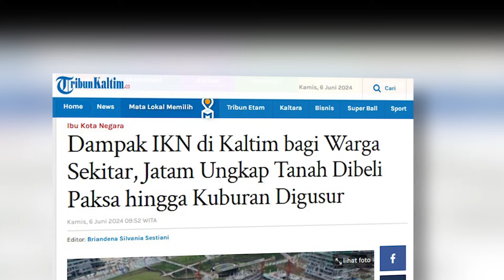Dampak IKN di Kaltim bagi Warga Sekitar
Dampak IKN di Kaltim bagi warga sekitar diungkap Jaringan Advokasi Tambang atau Jatam.
Ya, Jatam menyebutkan dampak IKN di Kaltim di antaranya tanah warga yang dibeli paksa hingga kuburan yang digusur.
Warga mengalami intimidasi ketika lahan mereka dibeli pihak Otorita.
Dinamisator Jatam Merita Sari mengatakan, lahan milik masyarakat di lokasi pembangunan infrastrutktur diambil pihak Otorita IKN dengan berbagai cara pada sepanjang 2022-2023 lalu.
“Diajak bernegosiasi tapi harganya sudah ditentukan. Misalnya dari Rp 100.000 menjadi Rp 70.000 per meter persegi,” kata Merita dalam diskusi yang disiarkan di YouTube Sahabat Indonesia Corruption Watch (ICW), Rabu (5/6/2024).
Merita menuturkan, menurut warga, harga tersebut sudah mencakup keseluruhan tanah berikut bangunan maupun pohon di atasnya.
Sementara Ketika mereka tidak setuju, pihak Otorita mempersilakan warga mengurus di pengadilan.
“Jadi masyarakat mendapat intimidasi sedangkan banyak kelompok rentan ya, perempuan, perempuan lansia,” tutur Eta, sapaan akrab Merita.
“Kuburan mereka digusur, dipindahkan,” imbuh dia.
Selain itu, ada pula warga yang mendapati di kolong rumahnya telah dipasangi patok.
Mereka lantas mencabut patok itu dan menyatakan tidak setuju.
Menurut Eta, persoalan-persoalan itu semakin menunjukkan bahwa mega proyek IKN sejak awal sudah bermasalah.
Pemerintah dinilai tidak melaksanakan partisipasi masyarakat yang bermakna.(*)

Editor: vp02_Faizal Amir